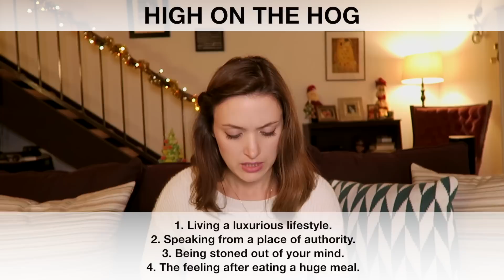Crazy Things Southern People Say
I took this quiz on BuzzFeed to see how well I know Southern expressions :)